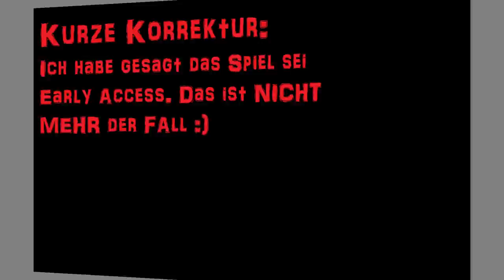BLADE SYMPHONY - En Garde! - [Deutsch/HD] - Let's Play Blade Symphony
Sollte euch das Video gefallen haben lasst doch eine Bewertung und gegebenenfalls einen Kommentar da :)

«Blade Symphony»
Action,Indie von Puny Human (2014)